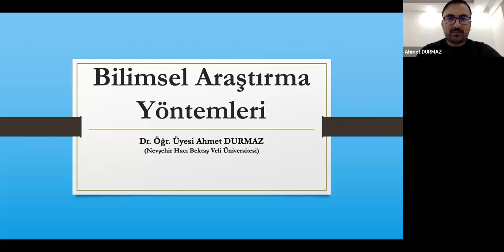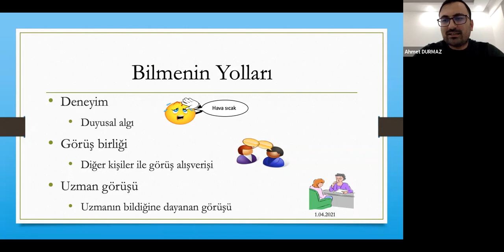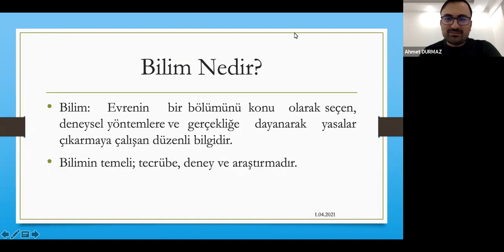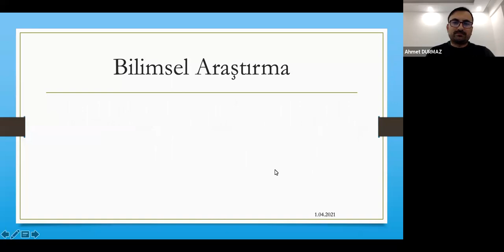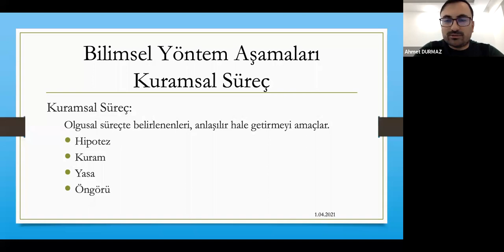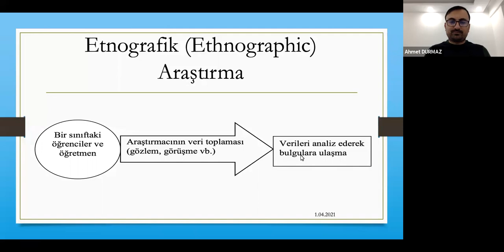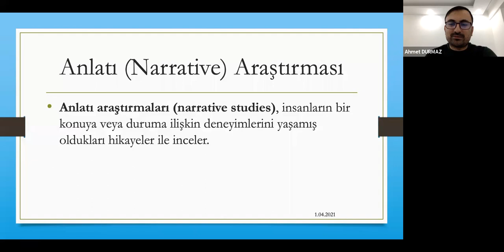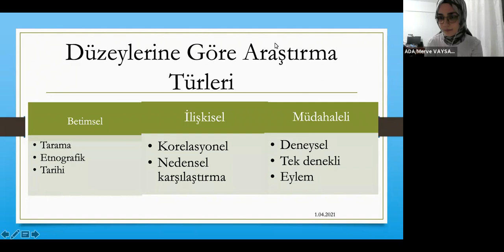Bilimsel Araştırma Yöntemleri Temel Kavramlar- Dr. Öğr. Üyesi Ahmet DURMAZ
ADA 2021 Bahar Dönemi Eğitim Bilimleri Atölyesi 1.Hafta: Bilimsel Araştırma Yöntemleri Temel Kavramlar- Dr. Öğr. Üyesi Ahmet DURMAZ